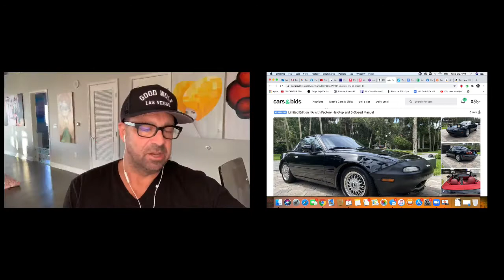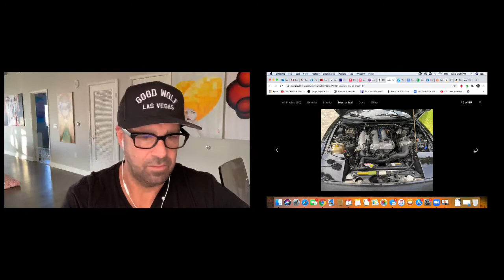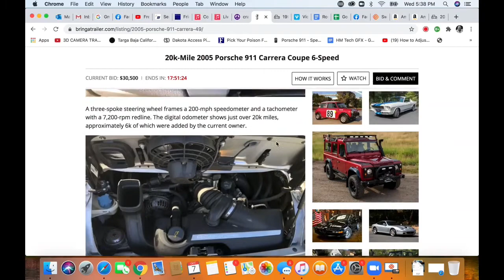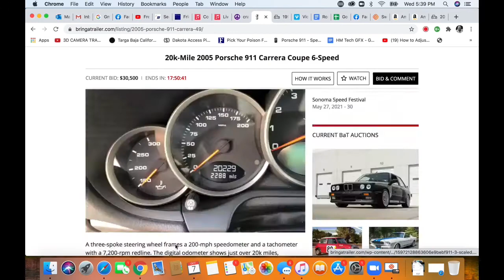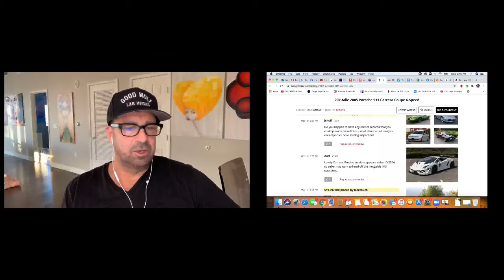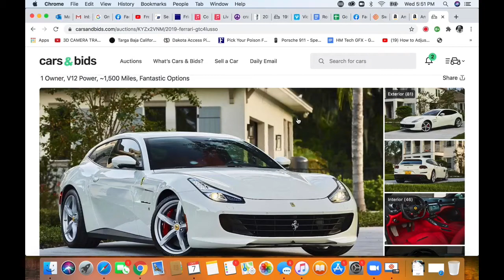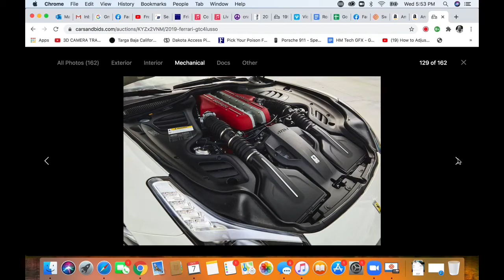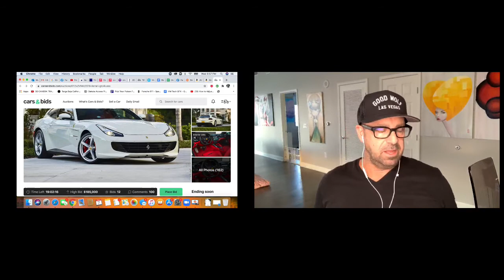Bid Nerds Top 5 Cars & Bids and Bring a Trailer Picks of the Day Ep2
Bid Nerds Top 5 Cars & Bids and Bring a Trailer Picks of the Day